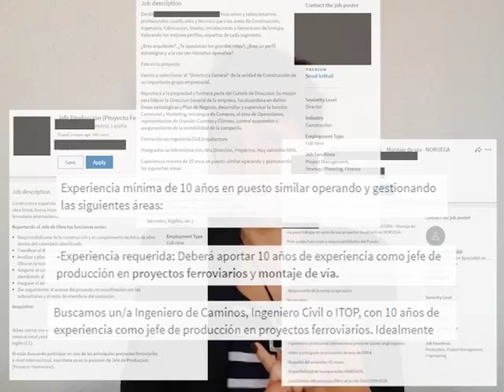Dónde Encajar BIM en la empresa-Especialista3D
Este vídeo es parte del artículo de "Cómo escribir un EIR" de Especialista3d: